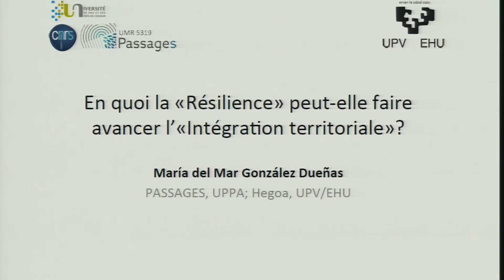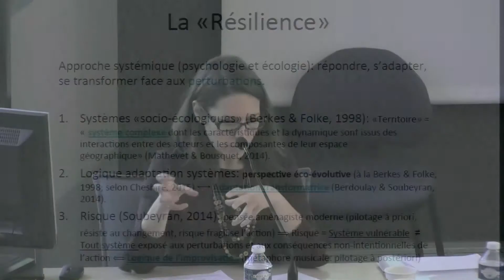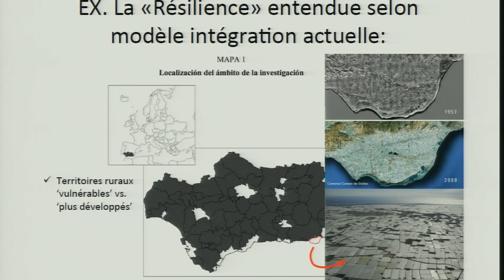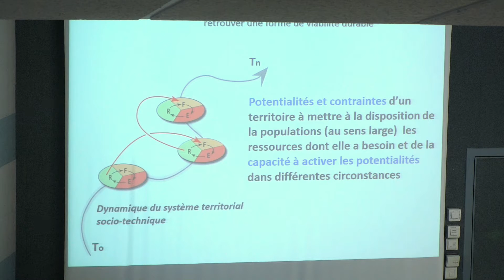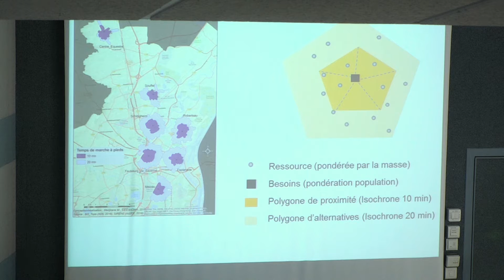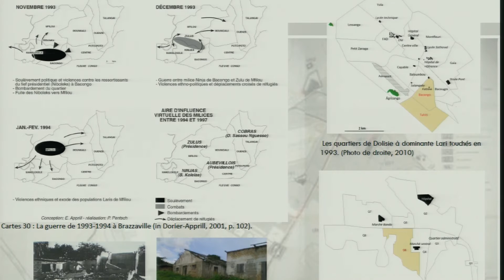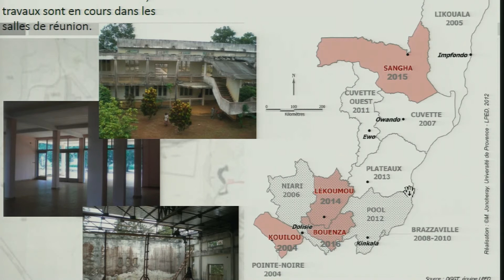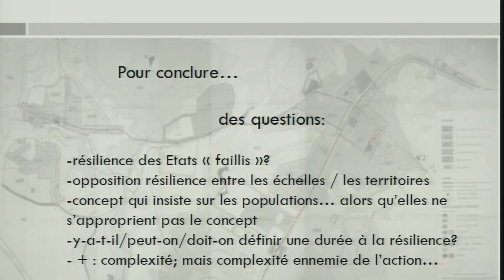Colloque Penser et faire la résilience. Risques et territoires - Résilience, risque et crise (1/3)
Ce colloque s’inscrit dans la perspective du programme ACTER (Accompagner les Changements vers les Territoires Résilients), réponse à l’appel Risques, Décision, Territoires (RDT) du Ministère de l’Ecologie, du Développement Durable et de l’Energie.

A l’image de la littérature académique désormais pléthorique sur la résilience, ce travail empirique nous amène à réfléchir autour de quatre traits caractéristiques de la notion de résilience pour penser les risques et les territoires.
- La résilience : une double approche
- Le territoire, plurifactoriel et multi-scalaire
 - L’irréductibilité du politique : les choix et les arbitrages
- Entre penser complexe et faire simple, quelles perspectives opérationnelles ?

Jeudi 9 mars et Vendredi 10 mars 2017, Amphithéâtre de la Présidence, UPPA

Organisateurs : Christine Bouisset, Sylvie Clarimont et Julien Rebotier

Réalisé par le Pôle ARTICE
▼Université France